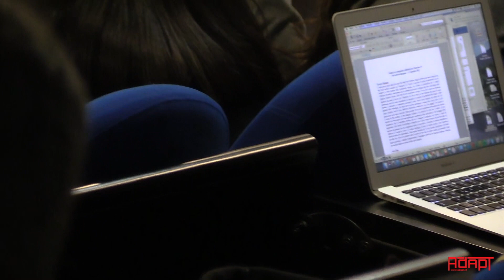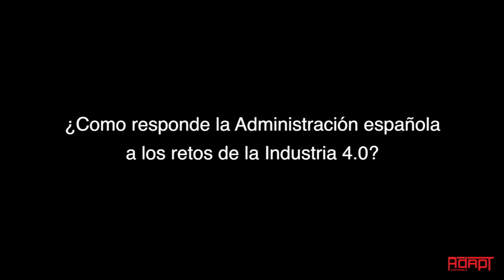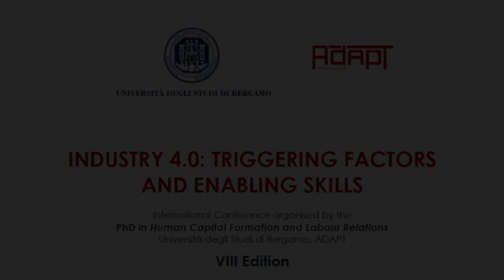Lourdes Mella Méndez - Industria 4.0 y retos para la administración pública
Interview to Lourdes Mella Méndez (Universidade de Santiago de Compostela, Spain) at “INDUSTRY 4.0: TRIGGERING FACTORS AND ENABLING SKILLS” International Conference organised the PhD in Human Capital Formation and Labour Relations Università degli Studi di Bergamo and ADAPT, VIII Edition, Università degli Studi di Bergamo, 1-2 December 2017.